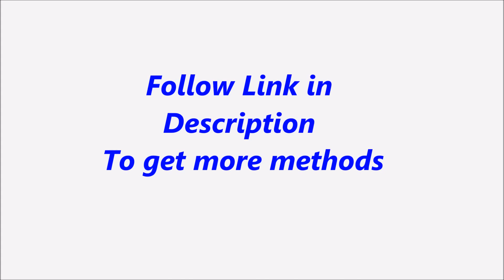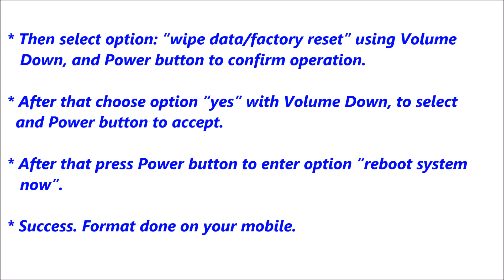Samsung SHW M100S Galaxy A Hard Reset, Format Code solution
Description :

Samsung SHW M100S Galaxy A Hard Reset, Format Code solution. You can Hard Reset your mobile easily for free. If you can not solve your problem,  Please follow our website to get more methods and information.